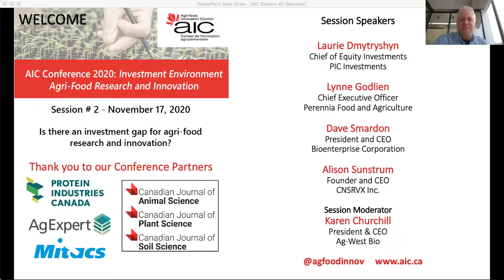Is there an investment gap for agri-food research and innovation?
AIC 2020 Web Conference - Investment Environment for Agri-Food Research and Innovation - Session #2

Speakers:
Laurie Dmytryshyn, Chief of Equity Investments, PIC Investments
Lynne Godlien, CEO, Perennia Food and Agriculture
Dave Smardon, President and CEO, BioEnterprise
Alison Sunstrum, Founder & CEO, CNSRVX Inc.

Session Moderator: Dr. Karen Churchill, President and CEO, Ag-West Bio